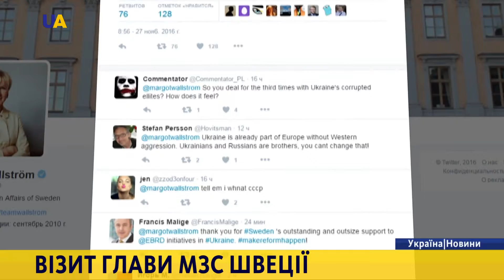Візит глави МЗС Швеції